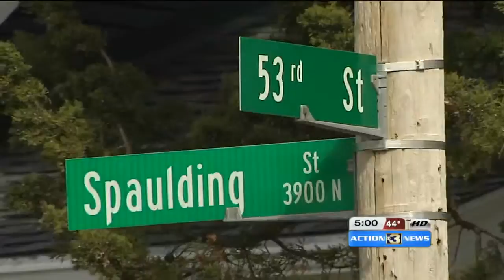Omaha man stops would-be teen robber that shares startling motive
William Hollis holds down an armed robber until police come to arrest him, but what he learned about why he tried to commit the robbery was almost as shocking as the crime itself.